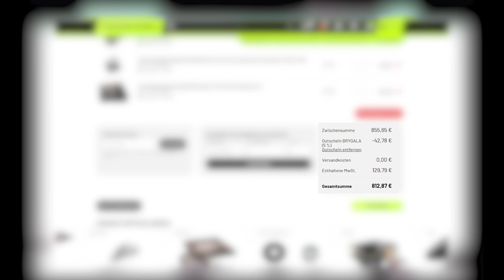Geklaute Booster bekommt Motor Spülung! MBK Booster next generation